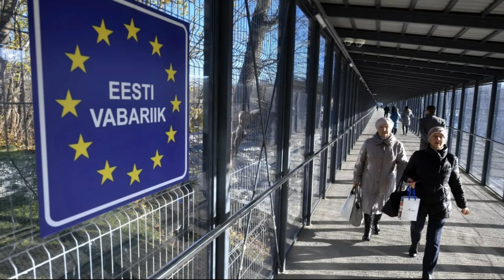Эстония настаивает на срочном принятии 8-го пакета санкций ЕС против России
Эстония настаивает на срочном принятии 8-го пакета санкций ЕС против России. Что известно о 8-м пакете экономических санкций против России. Почему Эстония настаивает на необходимости принятия новых санкций против России. Какие ограничения могут войти в состав 8-го пакета санкций Евросоюза против России